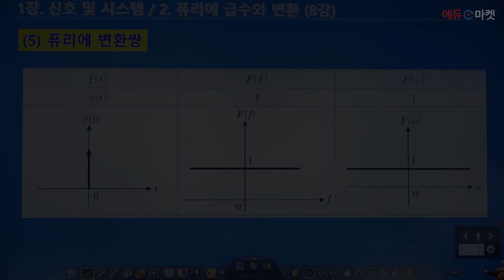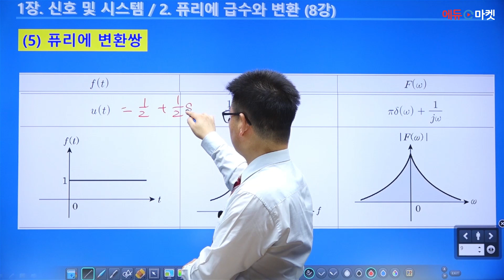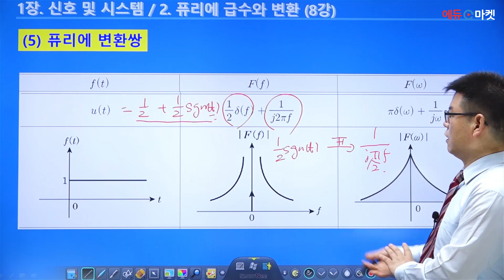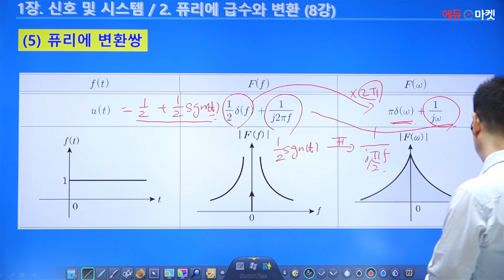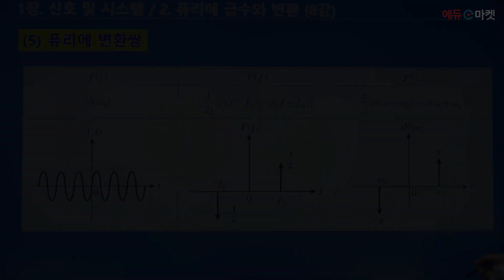방송통신직 공무원 통신이론 | 백주기쌤의 퓨리에 급수와 변환(4) part.2 [에듀마켓]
방송통신직의 빠른 합격을 위해 강의로 쉽게 이해 할 수 있는
백주기 교수님의  통신이론 중

"퓨리에 급수와 변환(4)" 샘플강의 영상입니다. 📺📡

감사합니다! 🙇🏻‍♂